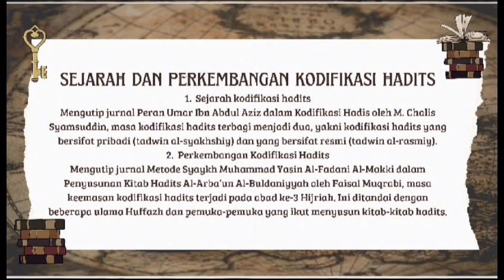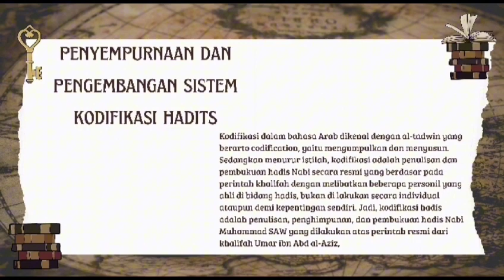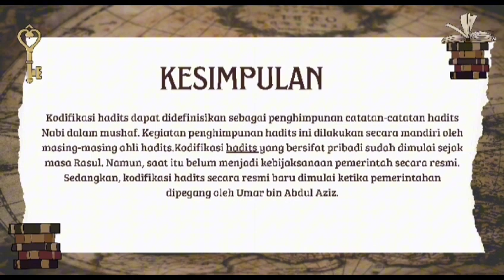Sejarah dan Perkembangan Kodifikasi Hadits || Helmina (MPI - STIT Manggala)